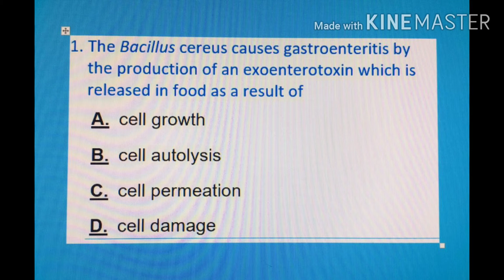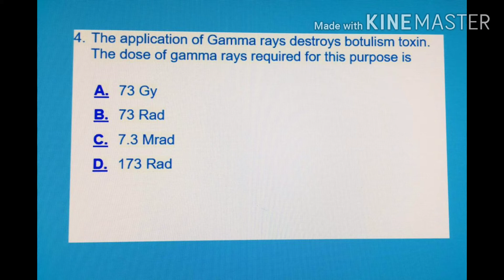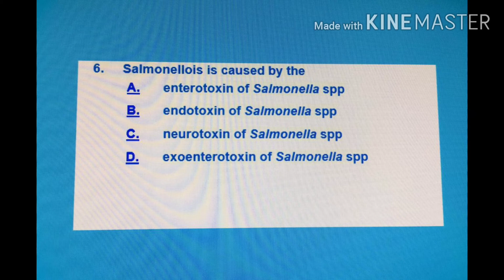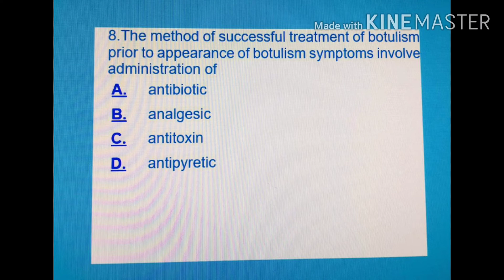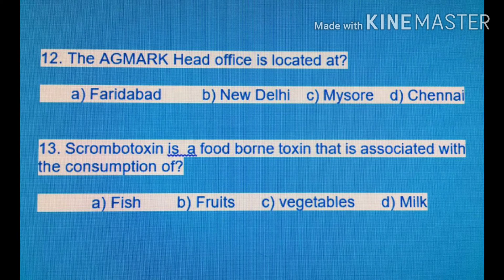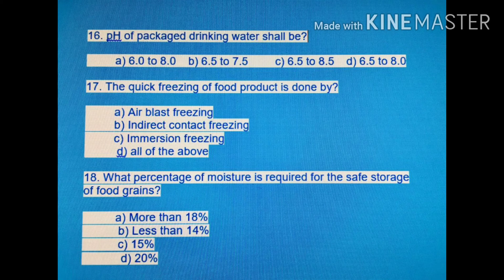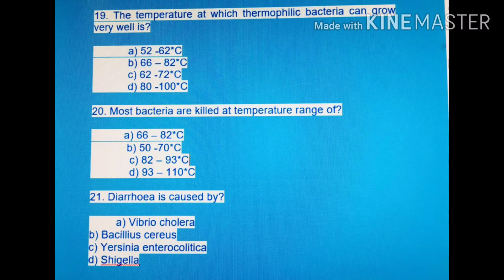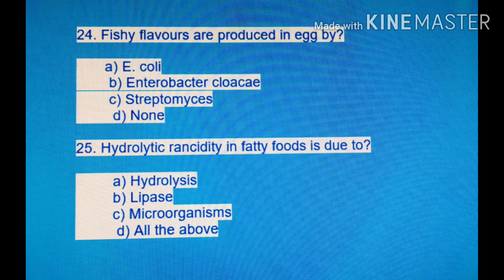MCQ FOR FSO EXAM, MICROBIOLOGY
Important multiple choice questions for food saftey exam for all states based on the topic microbiology.